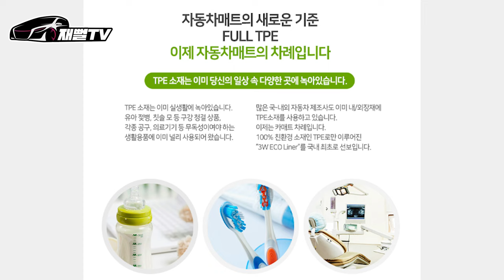자동차 매트 추천! 불에 타지않고 물로만 씻어도되는 카매트. 쏘렌토, 팰리세이드에 장착해봤더니 대박...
불에 타지도 않고 물만 뿌리면 청소가 되는 신개념 자동차 매트
중복투자 그만하시고 이영상으로 카매트 종결합니다